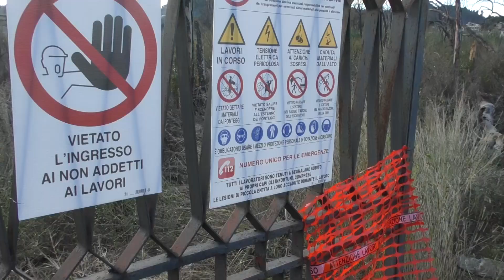Pescara | Riserva Dannunziana: inizia la rinascita a due anni dall'incendio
| SUPER J |

Contatti Redazione:
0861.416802